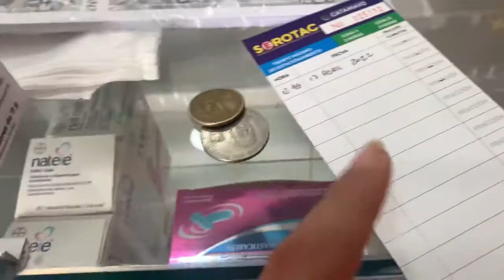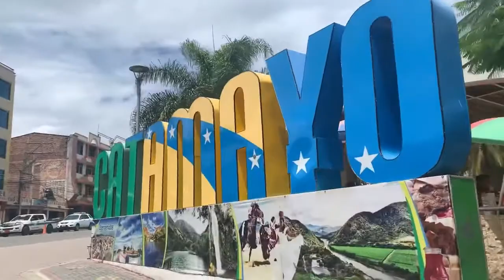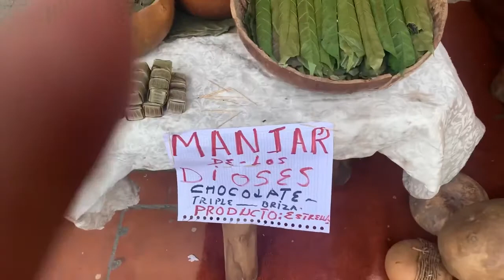Así es la ciudad del sol Catamayo en Loja Ecuador 🇪🇨 | Yuri Channel TV